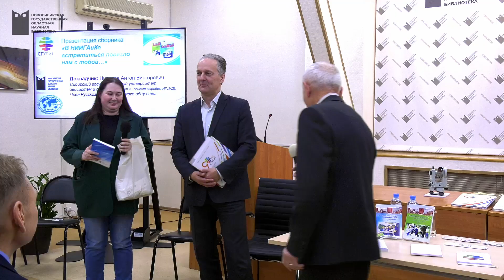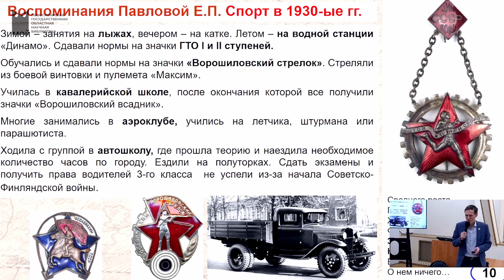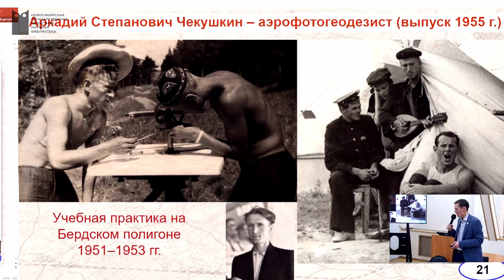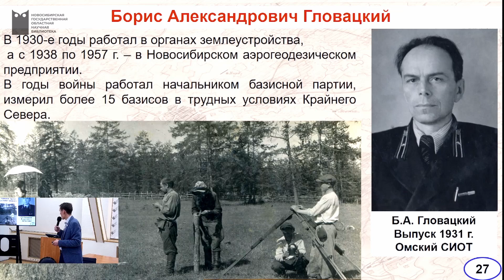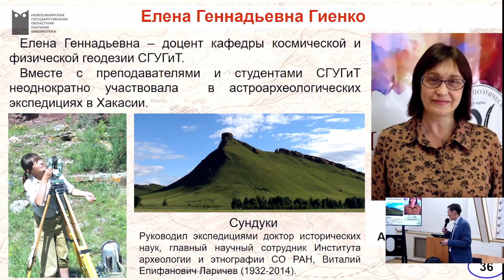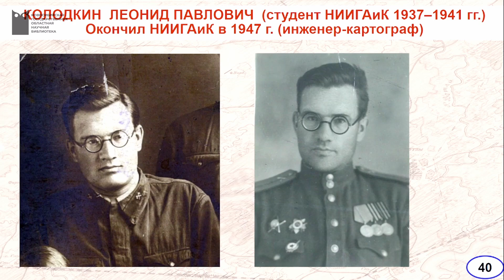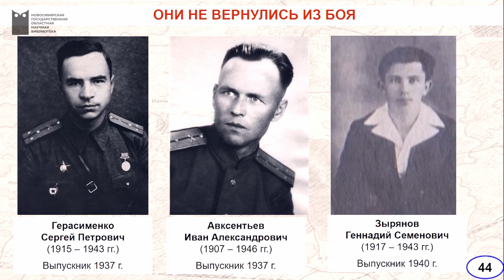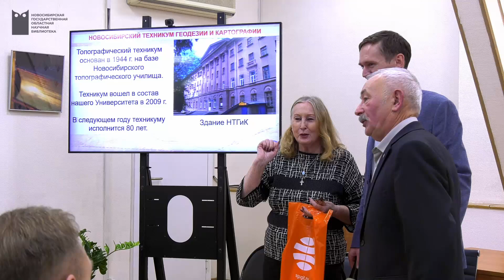Презентация книги «В НИИГАиКе встретиться повезло нам с тобой...»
В сборник вошли воспоминания выпускников и преподавателей Новосибирского института инженеров геодезии, аэрофотосъемки и картографии (ныне СГУГиТ).